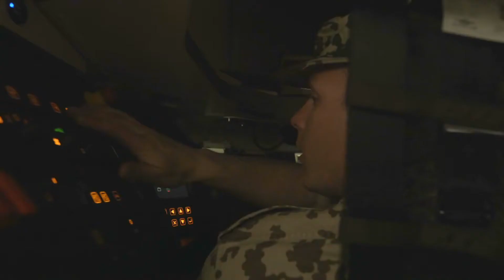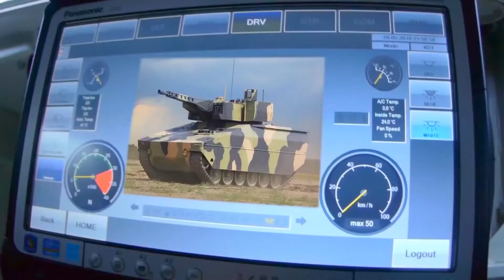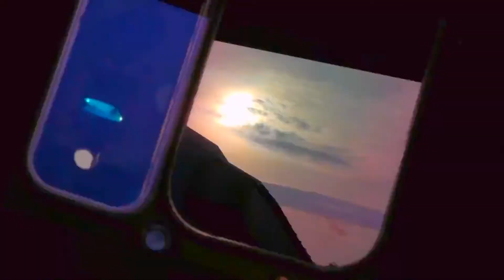Rheinmetall Defence | Lynx KF31KF41 Infantry Fighting Vehicle |1080p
The Lynx infantry fighting vehicle (IFV) is a state-of-the-art, highly protected, tracked armoured vehicle developed by Rheinmetall. The IFV was unveiled for the first time at Eurosatory 2016 exhibition held in June 2016.

The Lynx IFV is offered in two configurations, Lynx KettenFahrzeug (KF) 31 and KF 41. The KF 31 weighs up to 38t and accommodates three crew and six troops, whereas the KF 41 is an extended version with a capacity to carry three crew and eight infantrymen.

Both variants can be configured as command and control, armoured reconnaissance, repair and recovery, and ambulance vehicles.